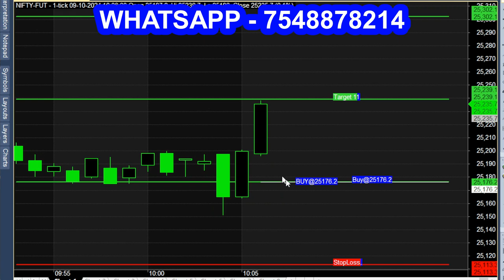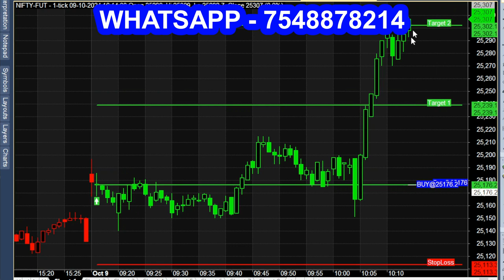Nifty Buy Sell Calls Indicator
Nifty 50 Intraday Calls Indicator.